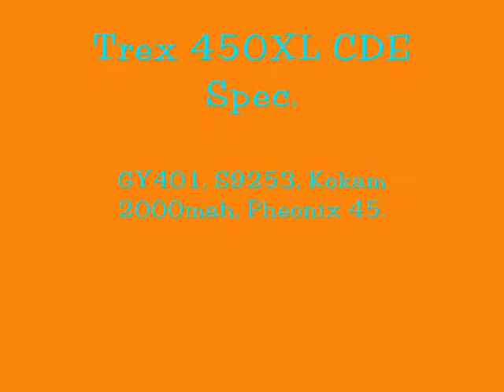Trex 450XL Canopy less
Flying my trex 450XL with out the canopy as it is distrupting servo movement :@ . Getting used to the 401 still and waiting for the canopy to arrive from Hong Kong.